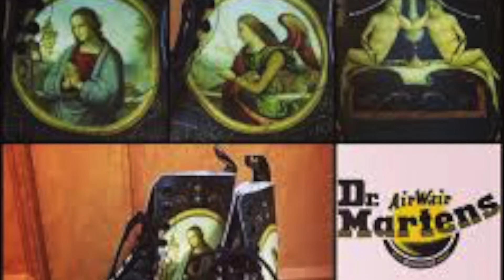2016/12/2/Mai ENDO/blanClass broadcasting 1/3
2016/12/2/Mai ENDO/blanClass broadcasting 1/3
2016/12/2/遠藤麻衣/blanClass放送室 1/3

遠藤麻衣と河口遥のラジオ風blanClass放送室です。本編は3本に分かれています。1本目は11月4日に遠藤麻衣さんと河口遥、ウラブラ（宮澤響＋野本直輝）が参加して収録したものです。ウラブラ（宮澤響＋野本直輝）の二人と河口遥が遠藤麻衣さんのTAV GALLARYでの展示についてお話を伺いました。

遠藤麻衣　Mai ENDO
俳優・美術家。東京芸術大学美術研究科博士後期課程在籍。近作に「あなたに生身の人間として愛されたいの。」（MOTアニュアル２０１６ キイセイノセイキ／東京都現代美術館）《イスラ！イスラ！イスラ！》（岡崎藝術座／三重県総合文化センター）など。

河口 遥　Haruka KAWAGUCHI
1985年千葉県生まれ。主な個展に「そんなにロマンチックな目つきをするな。」（22:00画廊，2012年）、「あなた」（blanclass，2013年）、「一人の男に三人の妻、もしくは、どうして俺のことをもう愛していないの？そして、無関心な女」（永田絢子企画，blanClass，bardenbarden，HIGURE17-15cas，2014年）。主なグループ展に「開館記念展示～青梅ゆかりの名宝展」（国立奥多摩美術館，2012年）、「土湯アラフドアートアニュアル2014」（土湯温泉，2014年）、「第3回イドガヤ・ビエンナーレ」（blanClass, 2014–2017年）など。また小平市にて、22:00画廊（「母に描かれる 母の子 母とモデル」（2015年）を寄稿したタブロイド紙『Pa+ フォビアと芸術生産』（

ウラブラ（野本直輝＋宮澤 響）Urabura（Naoki NOMOTO + Hibiki MIYAZAWA）
blanClassのスタッフである野本直輝と宮澤響によるblanClassの裏をやろうということから始まったユニット。初期はUstreamで配信などを行っていたが、最近は潮干狩りや、野草狩りなど、狩りに出かけてそれを食べるというイベントをやったりしている。

撮影会｜遠藤麻衣［リテイク｜ボクは神の子を妊娠した。］

2015年12月に発表した「ボクは神の子を妊娠した。」(TAV GALLARY)。河口遥さんとともに、作品一部の再録を試みます。

コーディネート：河口 遥

日程：2016年12月10日（土）
開場：18:30　開演：19:30（約2時間の予定）
入場料：1,500円（ワンドリンク付）

河口 遥　Haruka KAWAGUCHI
1985年千葉県生まれ。主な個展に「そんなにロマンチックな目つきをするな。」（22:00画廊，2012年）、「あなた」（blanclass，2013年）、「一人の男に三人の妻、もしくは、どうして俺のことをもう愛していないの？そして、無関心な女」（永田絢子企画，blanClass，bardenbarden，HIGURE17-15cas，2014年）。主なグループ展に「開館記念展示～青梅ゆかりの名宝展」（国立奥多摩美術館，2012年）、「土湯アラフドアートアニュアル2014」（土湯温泉，2014年）、「第3回イドガヤ・ビエンナーレ」（blanClass, 2014–2017年）など。また小平市にて、22:00画廊（「母に描かれる 母の子 母とモデル」（2015年）を寄稿したタブロイド紙『Pa+ フォビアと芸術生産』（